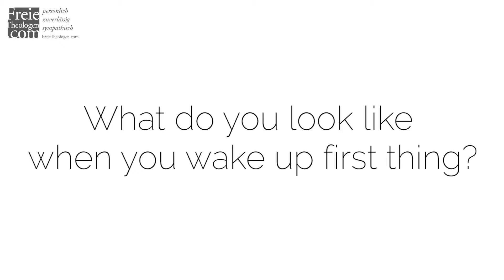Celebrant Marcel Redling from Darmstadt *english Interview* for your free wedding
Marcel Redling for Hessen